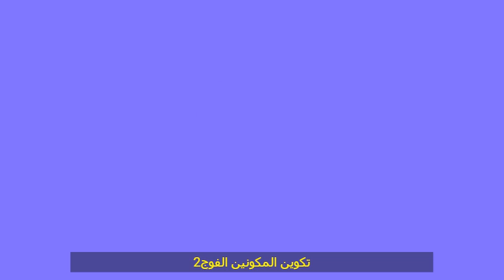Abdessamad Madani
مجموعة تيليغرام